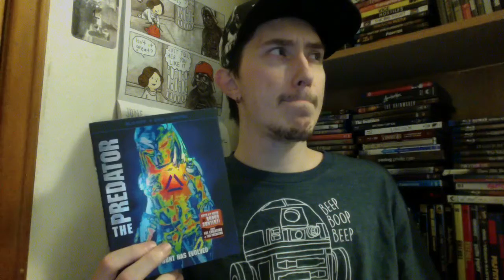Film Talk: Episode 156- Trying to Diverse my Film Discussions on this Channel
Today, I want to try and explain what my aim for this channel is.